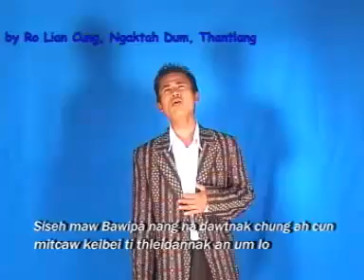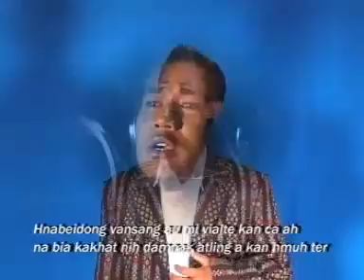11. Hmai Nawr Usih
Nungna Vansang Vol. 1